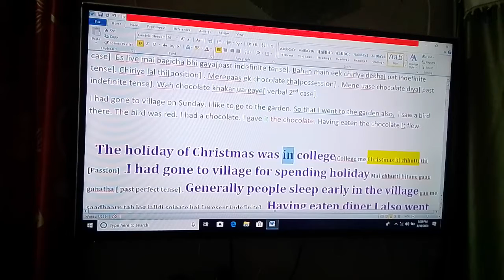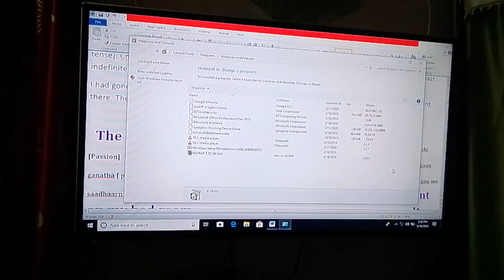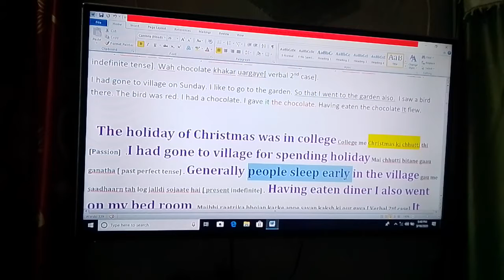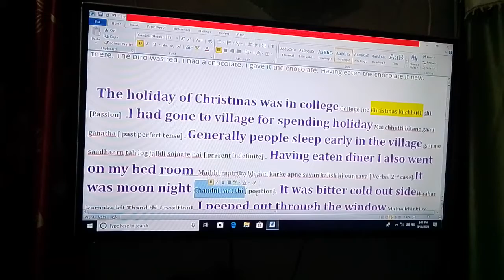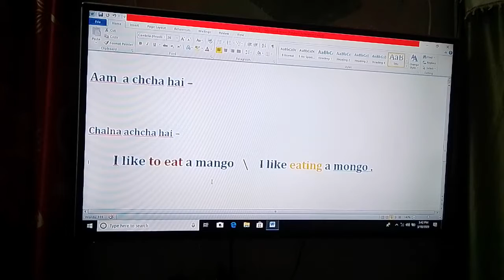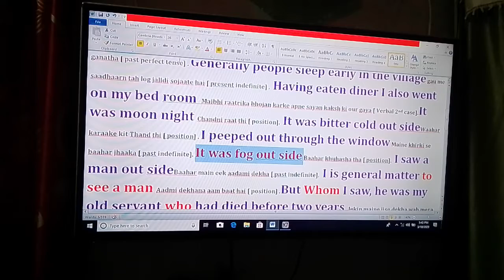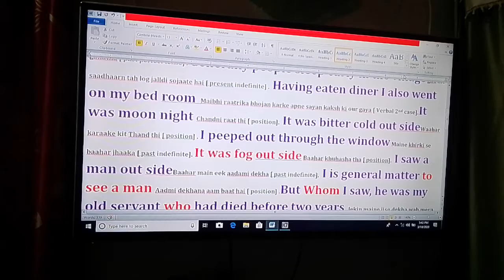9 to 10 ( new written), on 19 March